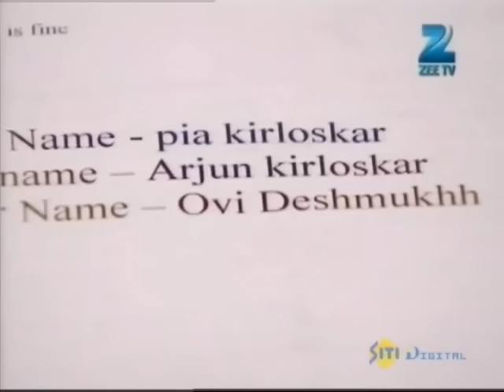Pavitra Rishta | Ep. 1152 | Purvi जा रही है Arjun को लेने Canada | Zee TV